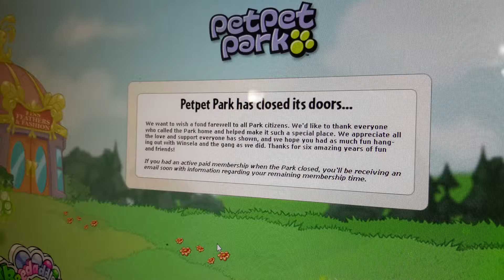WE MISS YOU PET PET PARK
Please watch this video pet pet park makers